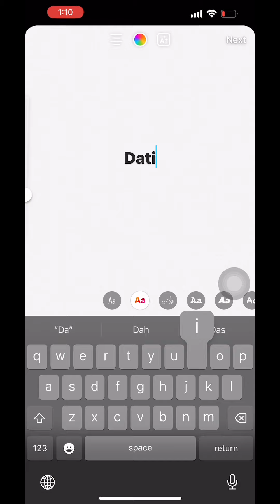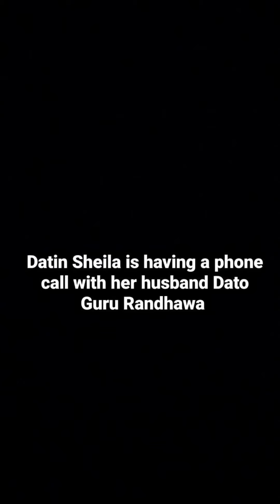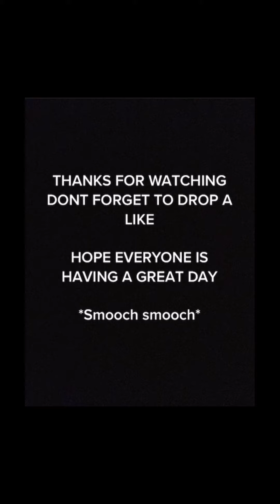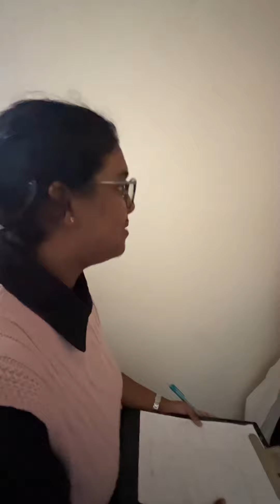COMMUNICATIVE ENGLISH 2 (ROLE PLAY)